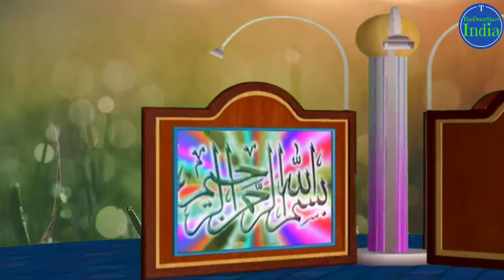دولت کا ڈھیر || حضرت مولانا پیر ذوالفقار احمد نقشبندی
WARNING! We do not make any MONEY out of the copyright videos, all the profit goes to the original owner of the music and videos. __ This Video is not monetized, We are not making money out of it. If any ads appear this is due to copyright content. We Use the content only for   Education purposes.

📌📌 📝 NOTE If You Found Any Type OF Copyright In Our Videos Please Contact With Us We Will Remove Your Content ... (Thanks) Contact Email